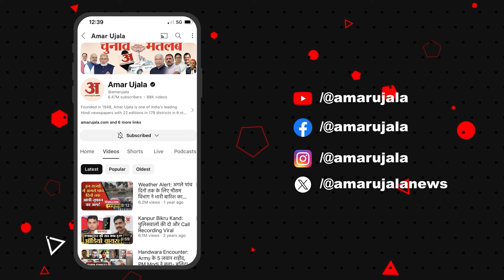RSS मामले में फैसला आने के बाद क्या बोले याचिकाकर्ता Purushottam सुनिए | Indore | Amar Ujala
RSS मामले में फैसला आने के बाद क्या बोले याचिकाकर्ता पुरुषोत्तम सुनिए | Indore | Amar Ujala